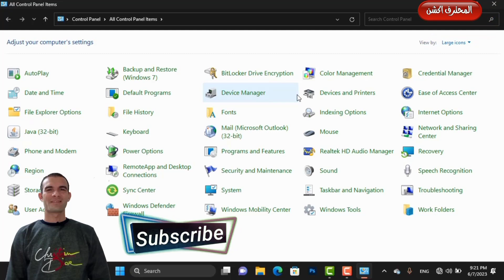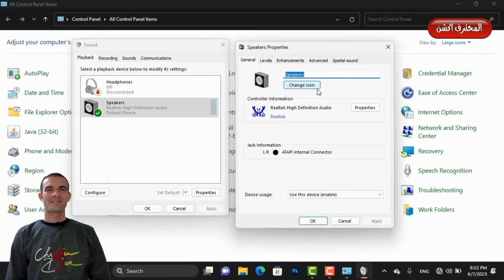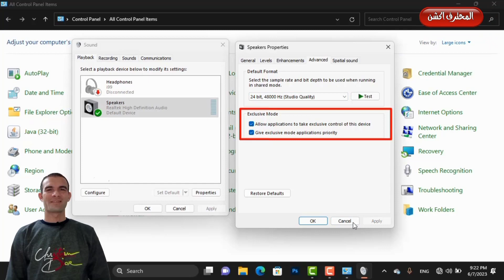حل مشكلة صدى الصوت فى الويندوز بخطوات بسيطه جدا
السلام عليكم ورحمة الله وبركاتة , اهلاً وسهلاً بكم في قناة المحترف اكشن مع أحمد خلاف شرح اليوم عن  حل مشكلة صدى الصوت فى الويندوز بخطوات بسيطه جدا  مشكلة صدى الصوت فى ويندوز 11 سوف نتعرف على حل مشكلة صدى الصوت فى الويندوز          اضغط لايك واشترك في قناة المحترف اكش وفعل زر الجرس عشان يوصلك كل جديد وحصري .